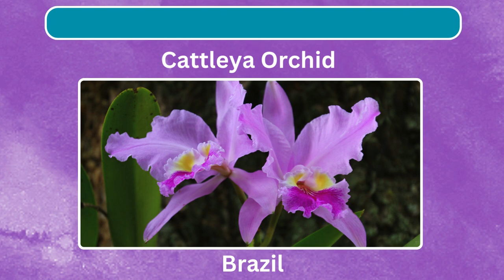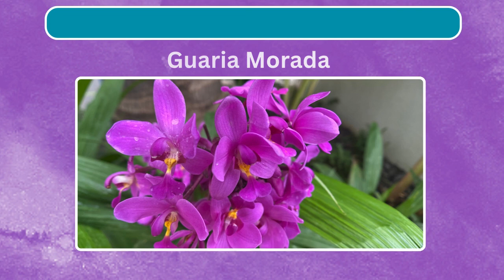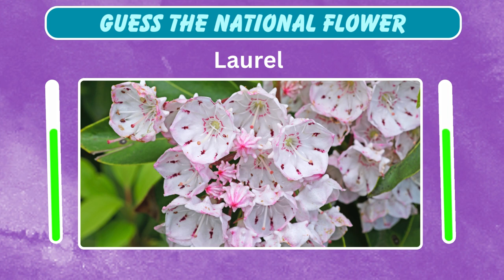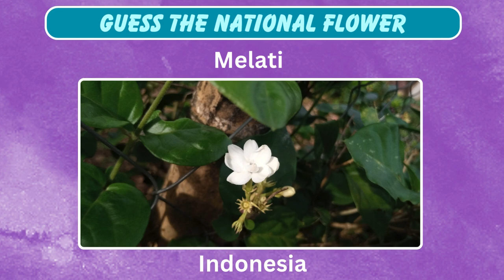Guess The Country by National Flower || National Flower Quiz || Rawal Quiz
In this video we explore the National Flowers from different countries. So guess the national flower.